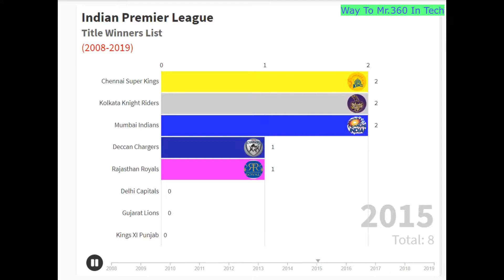IPL (Indian Premier League) Title Winner List Since (2008-2019)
Hello Everyone,
Today's Video second Video on Cricket Series and All about
The Indian Premier League is a Professional Twenty 20 Cricket League in India Contested During March to April Of every year with Eight Different Team With Different Cities The League was Found BCCI Since (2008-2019)
Source - Wikipedia